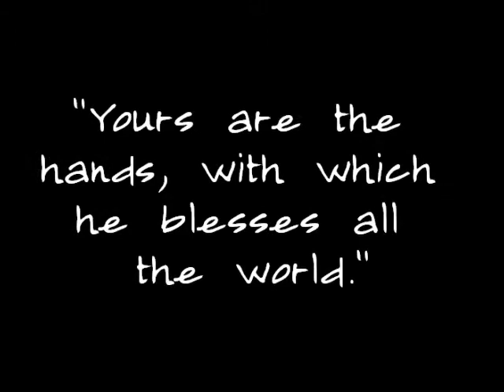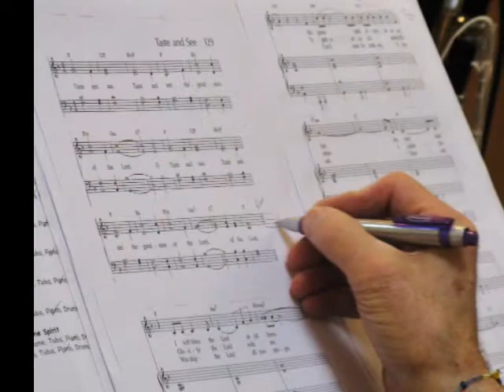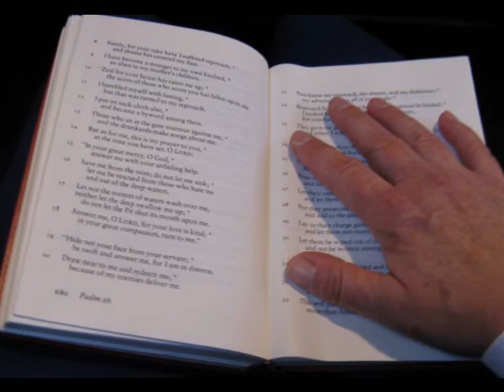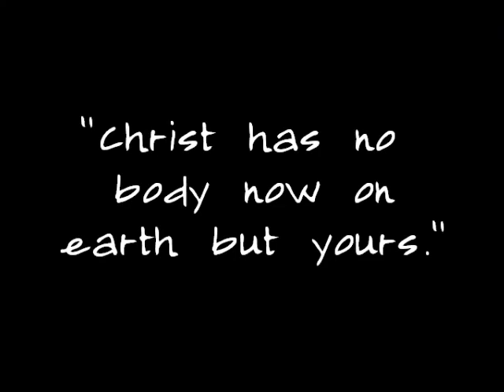Yours Are The Hands....April 4th 2012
Hands with quotations by Teresa of Avila